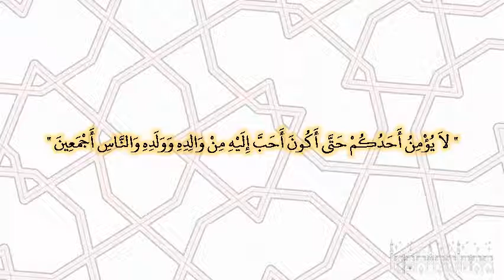صحيح البخارى - كتاب الإيمان - 15 - باب حب الرسول صلى الله عليه وسلم من الإيمان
حدثنا يعقوب بن إبراهيم، قال حدثنا ابن علية، عن عبد العزيز بن صهيب، عن أنس، عن النبي صلى الله عليه وسلم ح وحدثنا آدم، قال حدثنا شعبة، عن قتادة، عن أنس، قال قال النبي صلى الله عليه وسلم ‏
"‏ لا يؤمن أحدكم حتى أكون أحب إليه من والده وولده والناس أجمعين ‏"